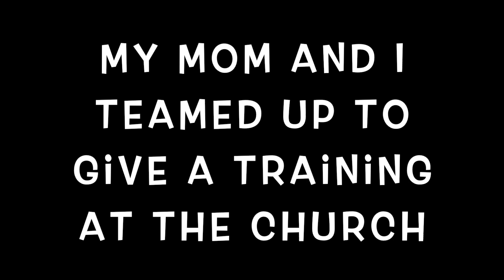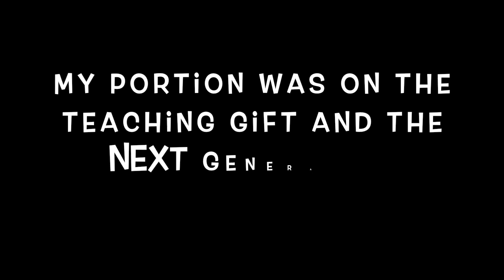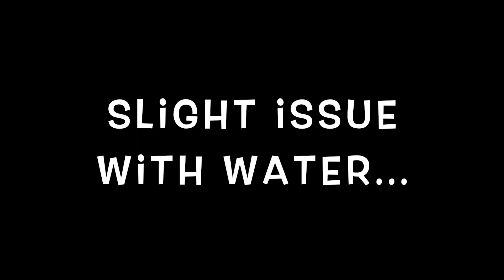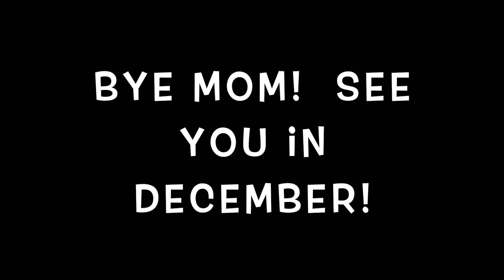My Mom came to visit me living abroad in Ethiopia!!!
My Mom finally made her way over to Ethiopia. We had fun just spending quality time together.  We also accomplished many things such as a Teacher's Training for new church teachers, Vacation Bible School and English Language Learning videos for kindergartners.